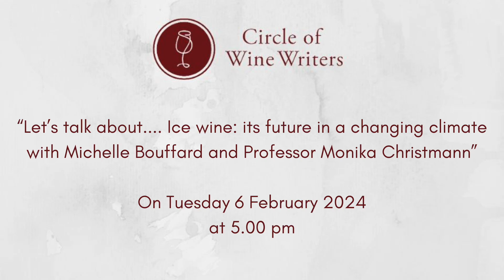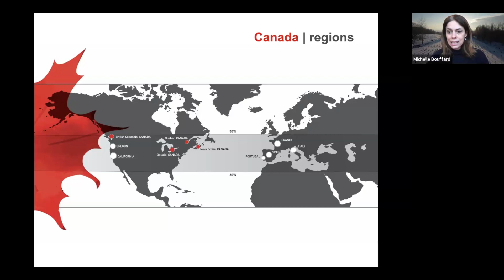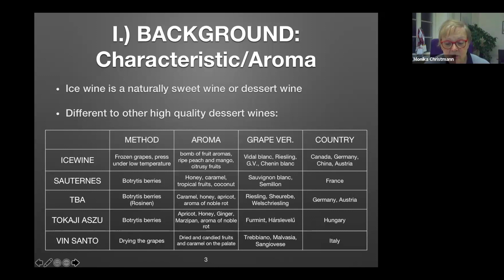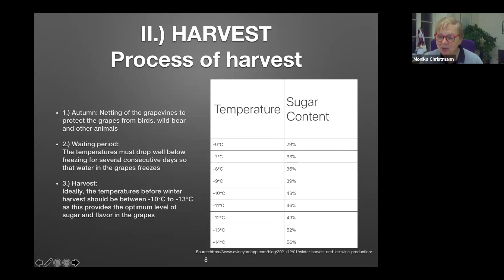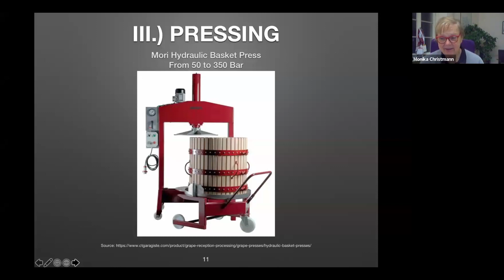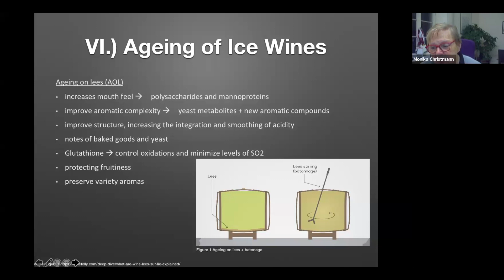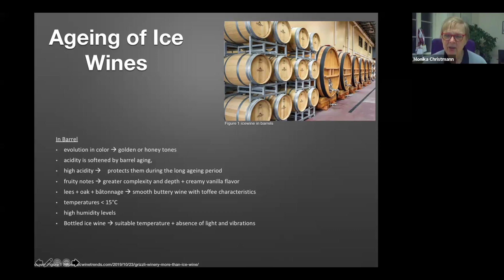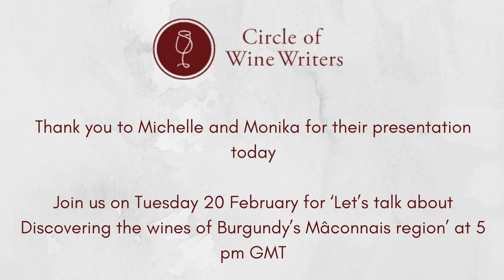“Let’s talk about.... Ice wine: its future in a changing climate”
With Michelle Bouffard and Professor Monika Christmann